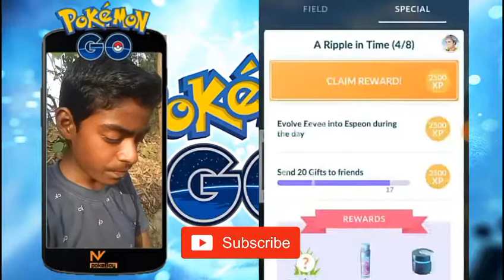Only one one leve raid and get ex raid pass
I'm so lucky to get ex pass only one level raid and only one raid to get ex raid pass in join on ex raid so this ex raid started on 15 February 1:00 to 1:45 so please watch my full video and enjoy hop  you get ex pass so like,subscribe and shere.

My tranir coad
How to get ex pass.